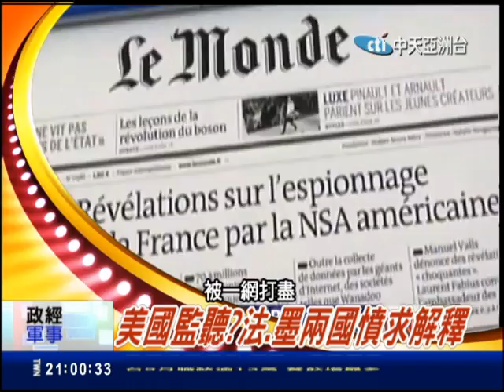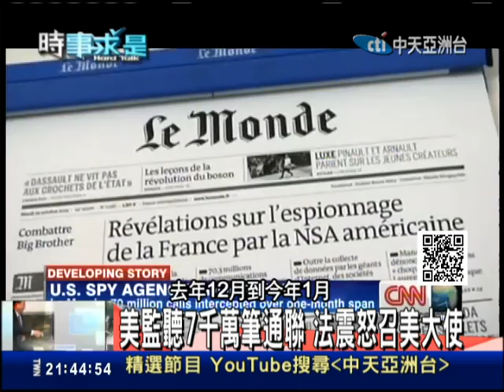2013.10.22時事求是 反撙節！義大利、葡萄牙相繼抗議示威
超過七萬群眾，19號在義大利首都羅馬示威抗議，除了抗爭高達百分之四十的青年高失業率，也不滿政府公布的預算，剝奪社會福利，結果擦槍走火，和鎮暴警察爆發激烈衝突，羅馬街頭宛如戰場。